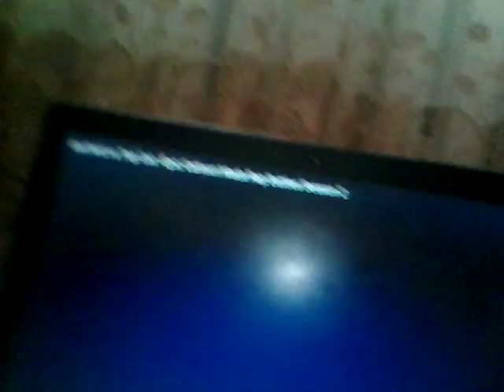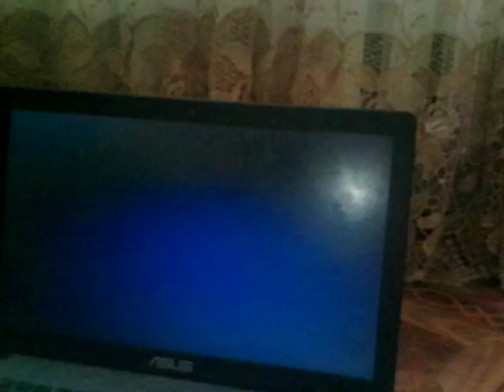Мульташная рэп битва Гарфилд против топ кот